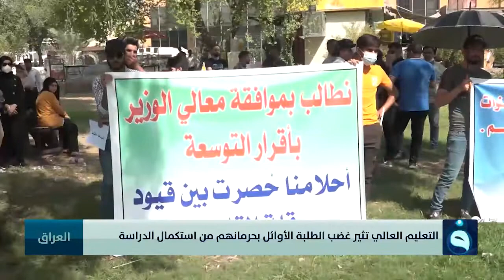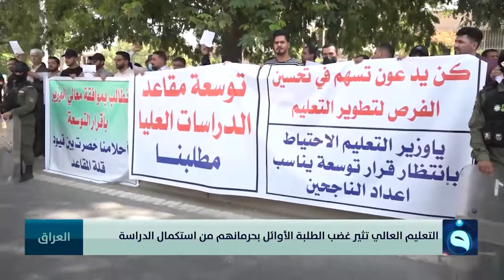التعليم العالي تثير غضب الطلبة الأوائل بحرمانهم من استكمال الدراسة | تقرير : ندى المرسومي